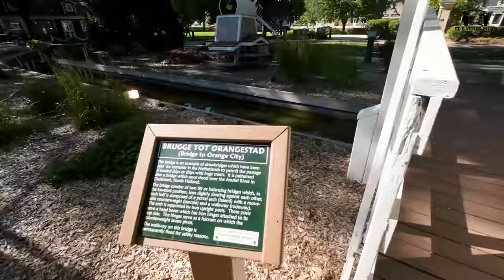ELE FICOU BRAVINHO 😂😂😂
Seguimos nossa jornada pelo mundo, retornando do Alaska. Agora estamos no estado norte americano de Iowa, indo de Rapid City até Orange City, Passando por Sioux Falls e outras cidadezinhas bacanas do interior dos Estados Unidos.

Edinho pegou caminho errado e acabamos em uma estrada bloqueada, e ele ficou bravinho! ehehehehe.

MELHORES MOMENTOS:
00:00 Episódio anterior
01:59 Posto de gasolina Americano
04:19 Sioux Falls
05:38 Perdidos, culpa do Edinho
06:41 Inspiration Hills
07:36 Chegando em Orange City
08:04 Ponte de Orion City
08:40 Orange City
10:03 Tentando chegar em Omaha

FAÇA PARTE DO GRUPO DE MOTO-AMIGOS(AS) NO WHATSAPP.
Entre no primeiro que tiver vagas.